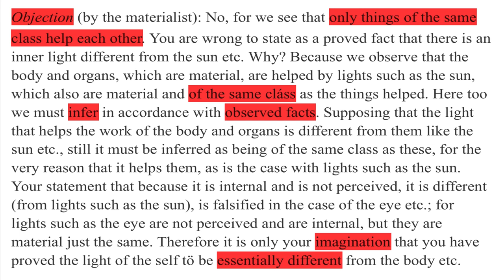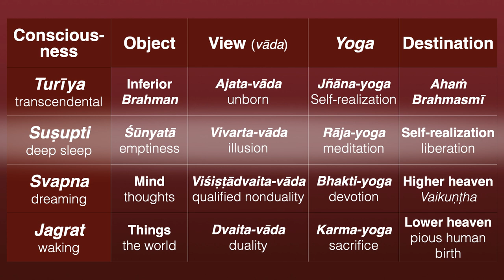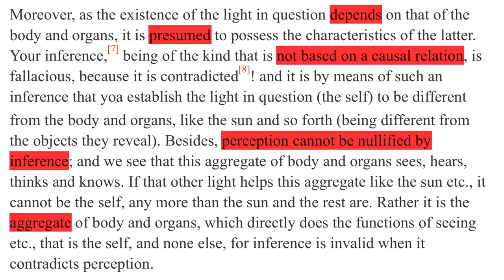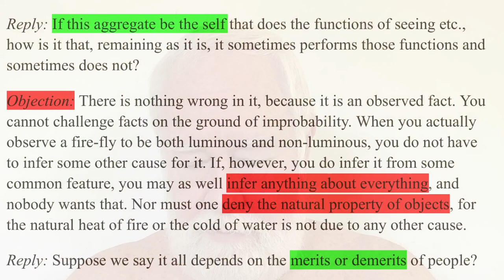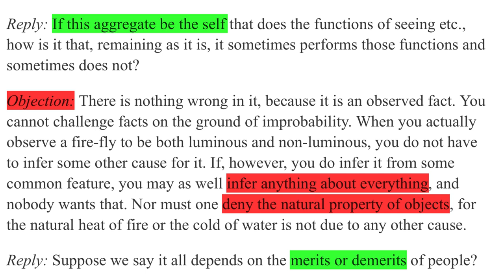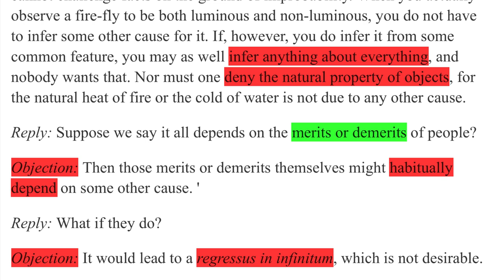Svapna and Suṣupti Consciousness—The Materialist Theory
Namaste 🙏  So far, we've been going through this conversation between Yajnavalkya and the Emperor, and the Emperor is leading him on with these questions: "What serves as a light for a man?" In other words, what is it that reveals the world around us so that we can perform our actions, do our work, and so on?

And the conversation is going in a very interesting direction because each of the lights mentioned by Yajnavalkya in the beginning is temporary, material, and then in each succeeding question, the King says, "But what about when that material light is finished?" Because everything in the material world is temporary.

So finally, this chain of inference leads to the Self as the light.